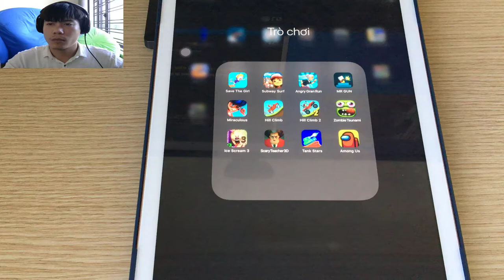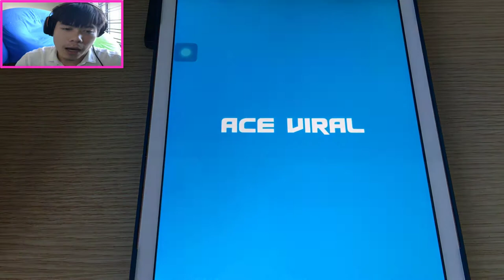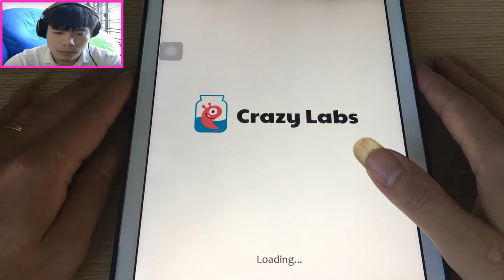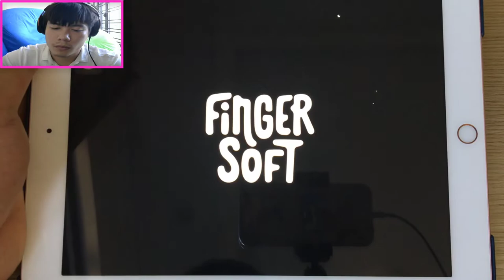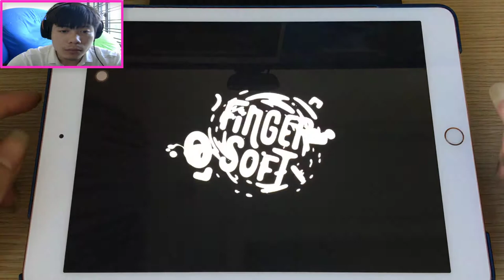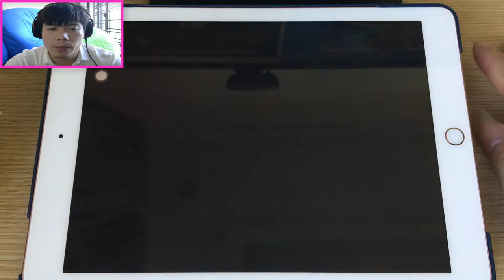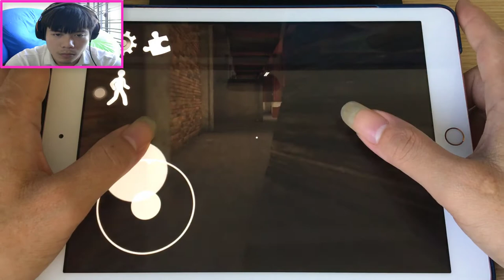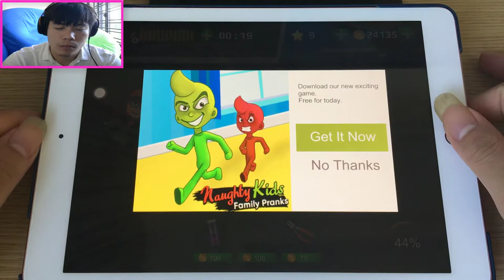Save The Girl,Subway Surf,AngryGran Run,Ice Scream 3,ScaryTeacher3D,Hill Climb 2,Zombie Tsunami